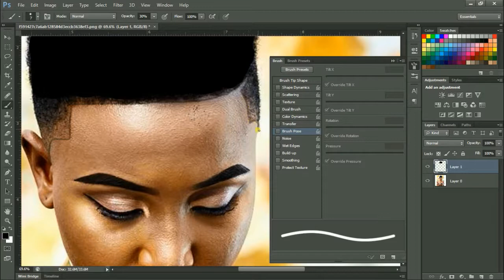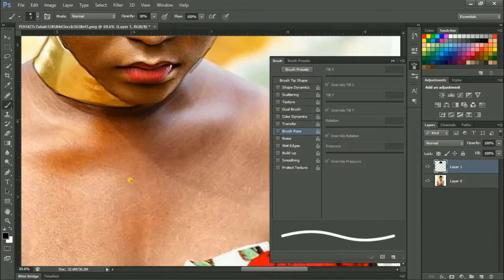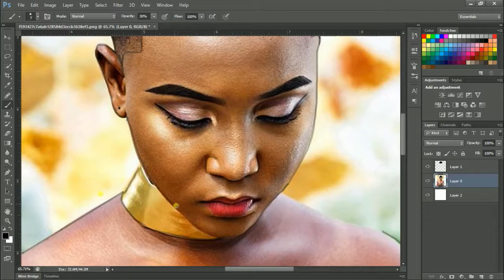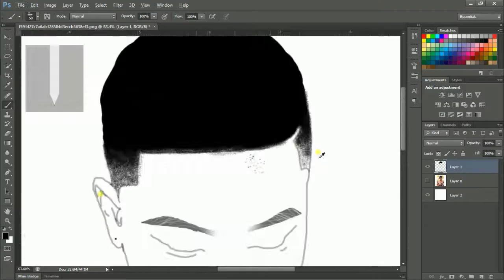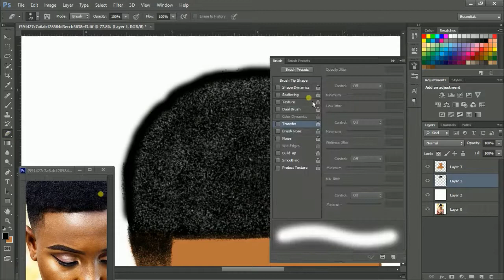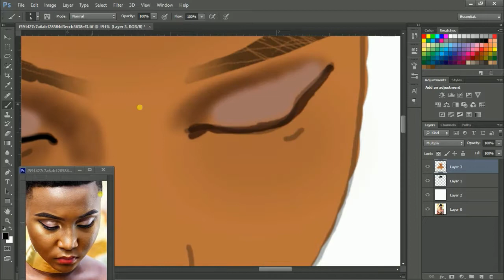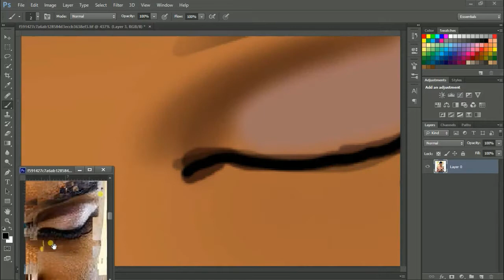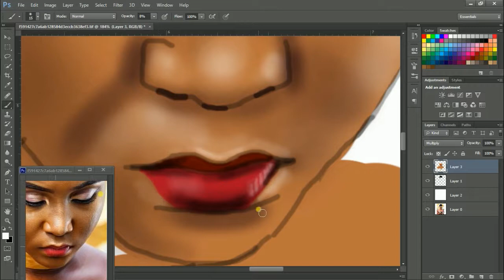lharley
mckeown digital painting